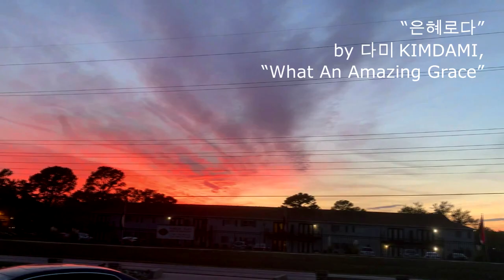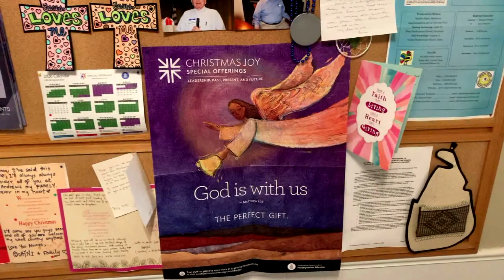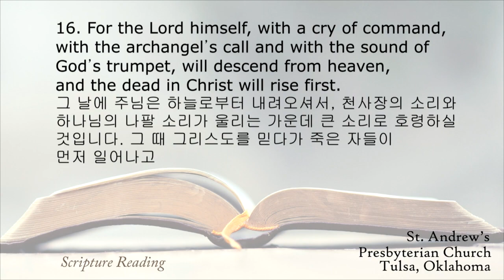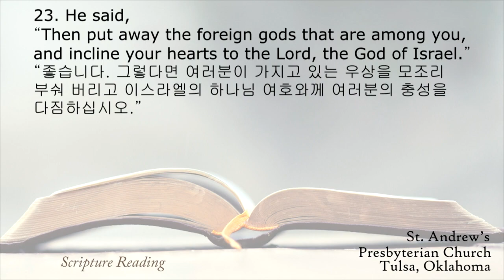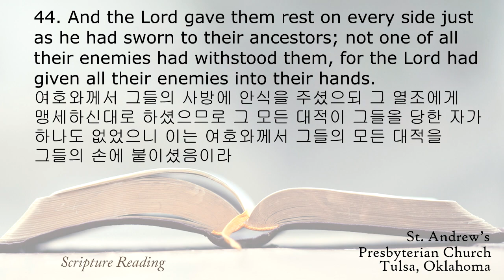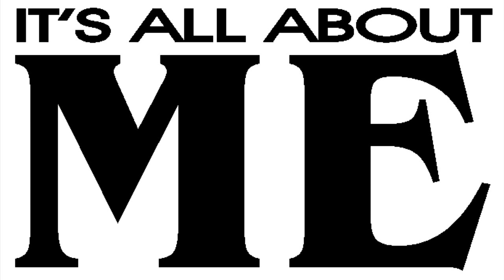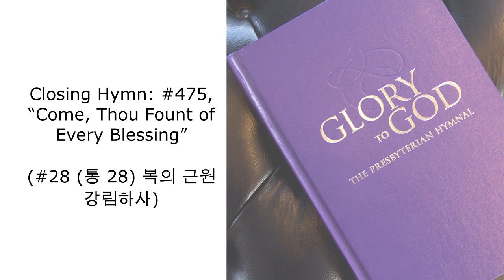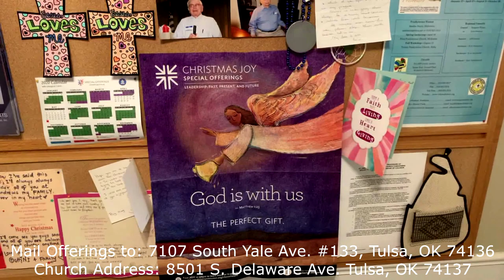11-08-2020, Sunday worship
Join us the 30th online worship experience this Sunday.

- Hymn in Intro: “은혜로다” by다미 KIMDAMI, “What An Amazing Grace”
- Prelude: #187, “Savior Like a Shepherd Lead Us” (#569 (통 442) 선한 목자 되신 우리 주)
- Opening Hymn: #65, “#353 "My Hope Is Built On Nothing Less” (#488 (통 539) 이 몸의 소망 무언가)
- Hymn in Silent Prayer: “Hear Our Prayer, O Lord” (#631 (통 549) 우리 기도를), by Eun Pa,
- Hymn in Passing the Peace: “하나님은 너를 지키시는 자” by다미 KIMDAMI, “The Lord watches over you”
- Sermon: “Choose whom you will serve” (너희는 결단하라); Joshua 24:1-3, 14-25 (여호수아 24장 1절~3절, 14절~25절)

(All the sermon illustrations are copyright from, yahministries.wordpress.com. sciencefocus.com. cspchurch.org. sacbee.com. timesofisrael.com. wsj.com. themountmke.com. pinterest.com. bbc.co.uk. catholicpunditwannabe.blogspot.com. slideplayer.com. recognizeandrealize.com.

- Hymn of Prayer: “O God Our Help In Ages Past” (예부터 도움 되시고)
- Closing Hymn: #475, “Come, Thou Fount of Every Blessing” (#28 (통 28) 복의 근원 강림하사)
- Postlude: “Send Us Out” (우릴 보내소서)